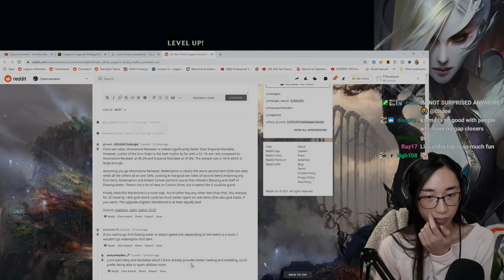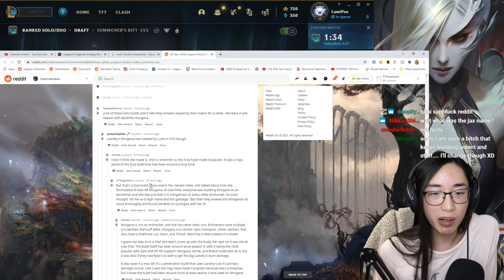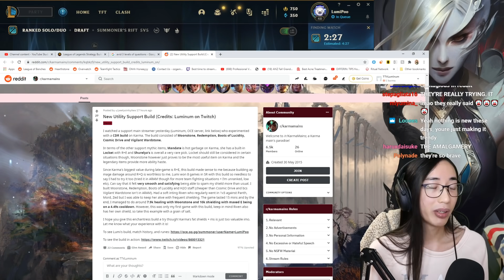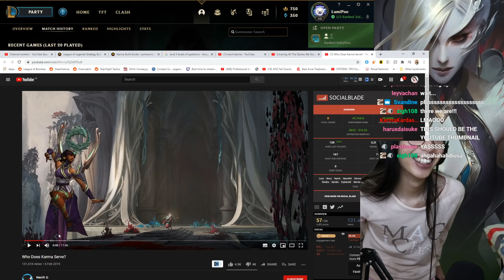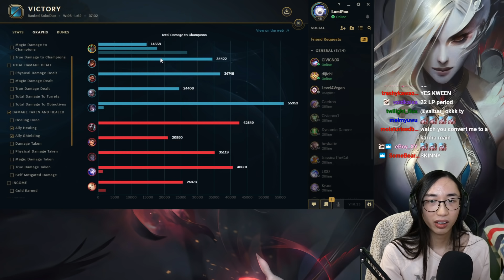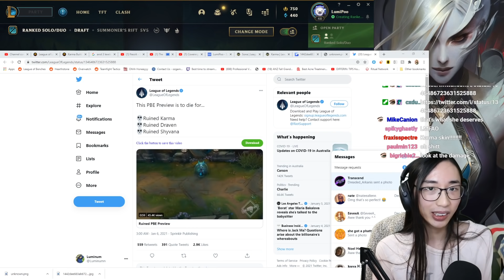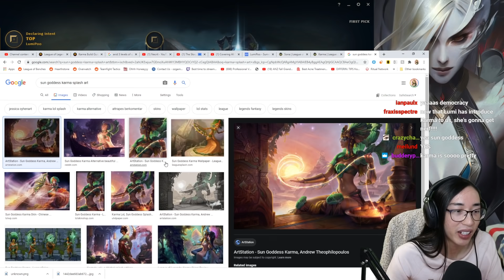🧠 The theory behind my KARMA build | PLATINUM to DIAMOND in 4 days | LUMINUM DAY 2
More theory and explanation of my build.

Second channel: shorturl.at/wyzU5

Songs:
Nightcore - Where We Started (Lost Sky ft. Jex)